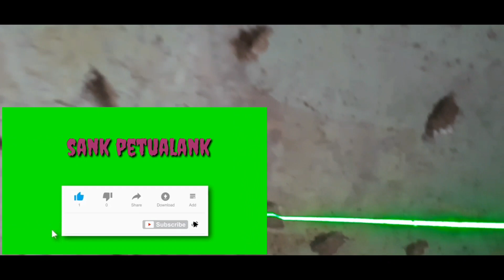CARA CEPAT PASANG KERAMIK BILIK AIR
Di konten kali ini saya berbagi cara pasang keramik dinding.AmazingTechniquesConstruction Construction-ProductsCement#carapasangceilingKapur#tutorialpasangbatubataCepat#GOODIDEA#buildingconstruction#constructionWorker#amazingsmartconstructiontechniques#woodworking#poppylegoDIY#caramembuatbendunganMini#carapasangbatuhebel#carapasangbatusikat#carapasangbatako#carapasangbatublock#carapasanggranit#caramembuattabletop#caramembuatmejadapur#caramembuatbatublock#caramumbuatpavingblock#mesinpenggilingbatukoral#mesinpembuattusuksate#laserlevel#alatpemotongceramicCanggih#Alaberat#Exckavator